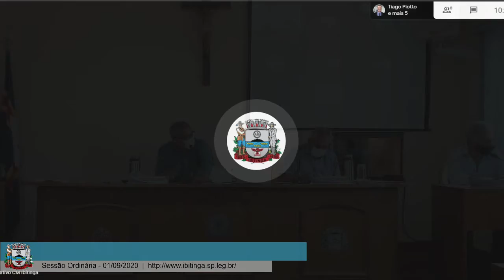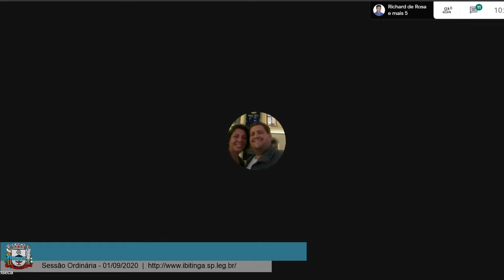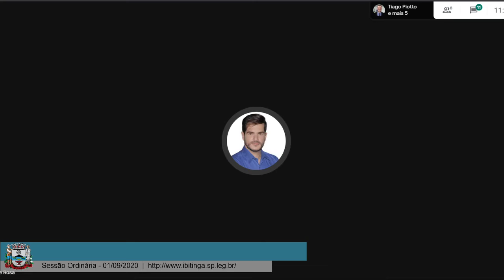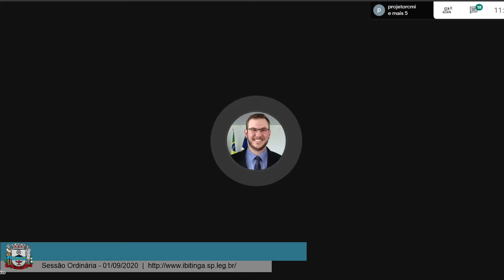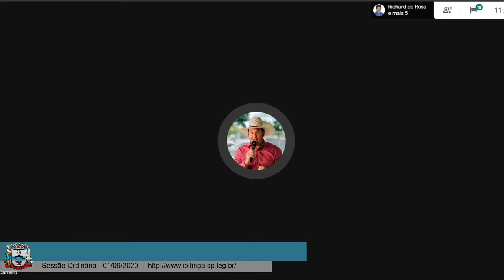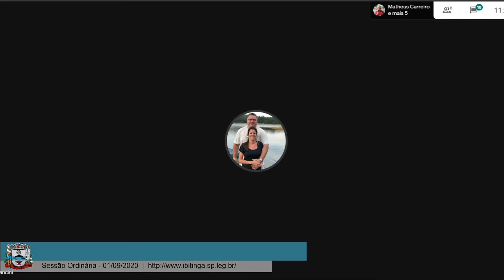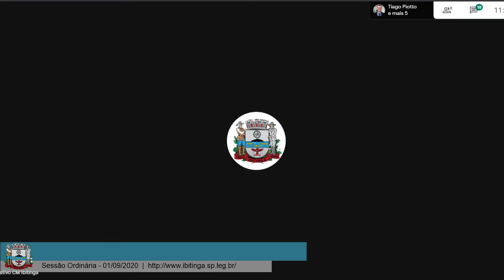Sessão Legislativa Ordinária - 01/09/2020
Assista à 25ª Sessão Ordinária da 4ª Sessão Legislativa da 18ª Legislatura, realizada em 01/09/2020.